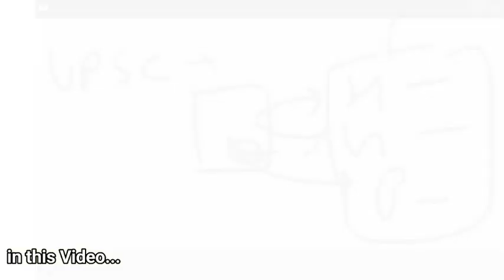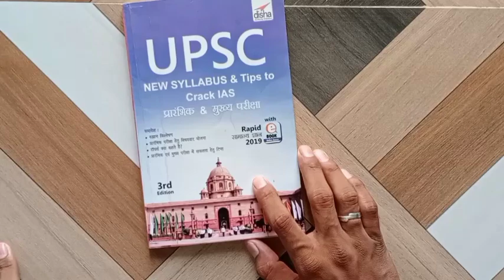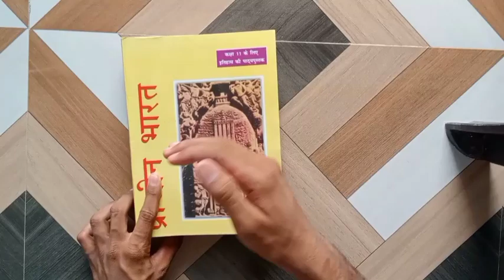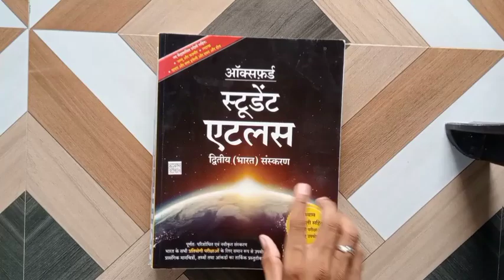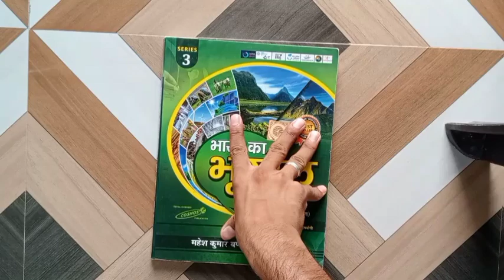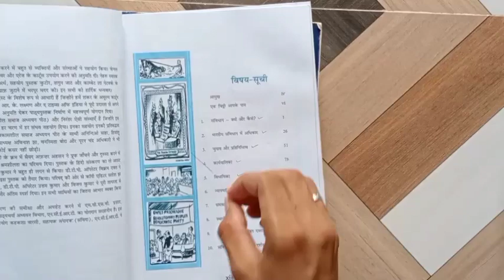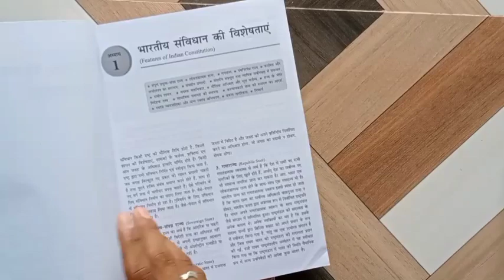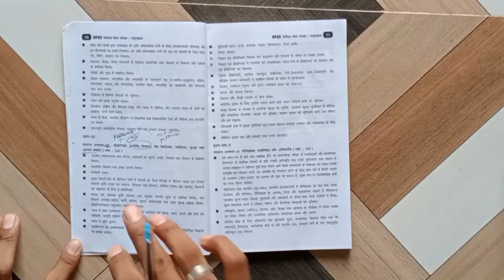Upsc 2025 Best Strategy And Booklist | Beginners How Start Upsc Preparation | upsc Complete Book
Hello aspirants 😊

Aaj Ka Yeah Video Apke Liye 2024 ka sabse best video hone wala hai agr aap ak upsc Aspirant ho or 2025 ya 2026/27 main exam dene wale hoo toh yeah video sayad quality ke najriye se 240p ho skta hai but kehte hain na najriya badlo najare apne aap bdl jayenge.
Ish Video main humne detail Analysis ke sath upsc 2025 ke liye Complete Booklist and Upsc 2025 Ke Liye Strategy Share ki hai jo UPSC 2026 ke liye bhi helpful hogi

Timeline 🌟
0:08 Introduction
1:30 important notice for Aspirants
2:47 Upsc pre and mains syllabus

3:56 Upsc Mains Gs Paper 1 Booklist ( History, Geography, Society)

9:12  Upsc Mains Gs Paper 2 Booklist ( Polity, Governance, Social Justice,IR)

11:25 Upsc Mains Gs Paper 3 Booklist ( Economy, Environment & Ecology, Science tech, Internal Security,DM)

12:58 Upsc Mains Gs Paper 4 ( Ethics Integrity, Aptitude)
13:58 Strategy

Tags 🌠
upsc booklist 2025
how start upsc preparation
upsc preparation for beginners
beginners how Prepare for Upsc
upsc 2205 preparation for beginners
upsc 2025 booklist
booklist for upsc 2025 upsc booklist for 2025
upsc 2024 booklist
upsc booklist 2024
upsc 2026 booklist
ias booklist 2026
ias 2024 booklist
upsc 2026 booklist in hindi
upsc ias 2025 strategy
upsc 2025 full strategy
upsc strategy 2025 & 2026
upsc strategy
upsc Aspirants
upsc Hindi medium aspirant
upsc preparation